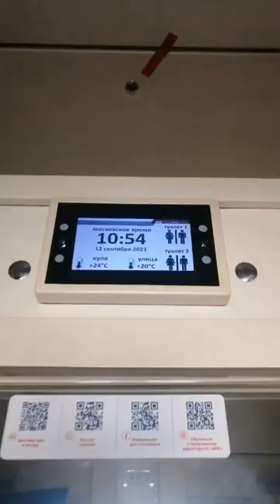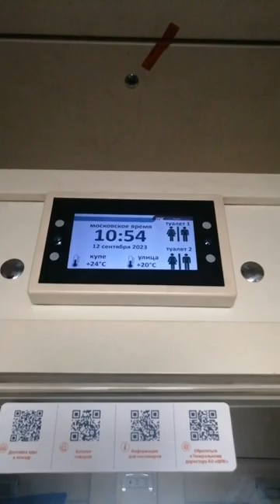ПОЕЗД 151/152 АНАПА - МОСКВА Обзор нового Купе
13-й купейный вагон поезда Анапа-Москва 151/152